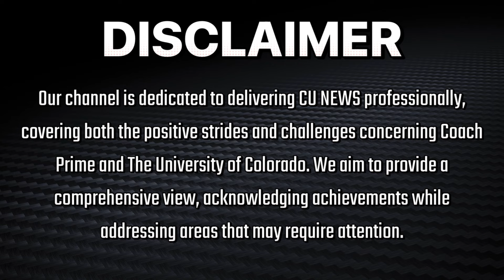🚨Coach Prime Is Going VIRAL Over These Insane Photos & His POWERFUL Tweet To Buff Nation‼️